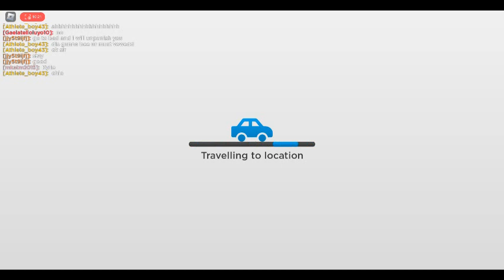playing roville with my freind!!!!!